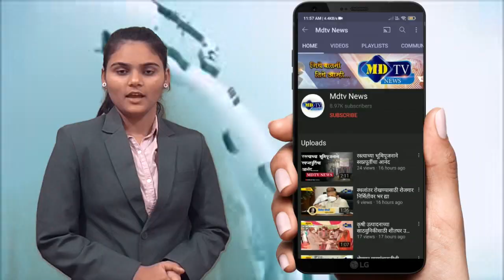आज पासून नवरात्रीला प्रारंभ मात्र राज्य शासनाचे सण उत्सवांवर निर्बंध कायम